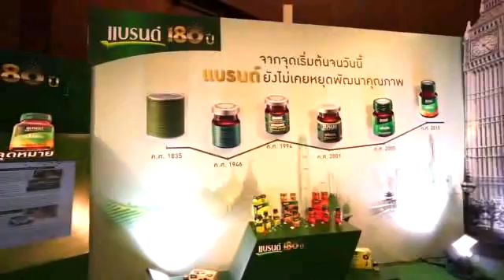Hotshot Brand 13 6 58 edit4